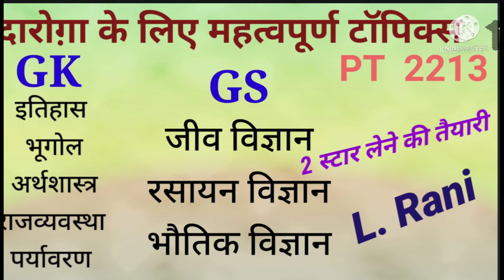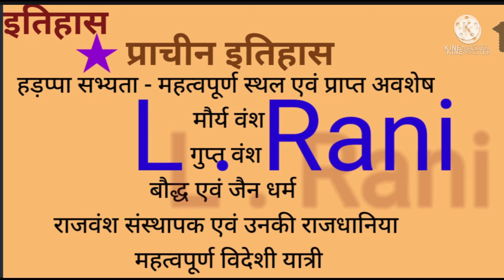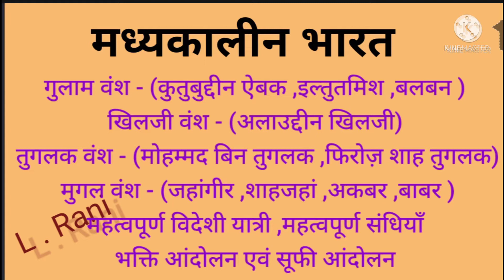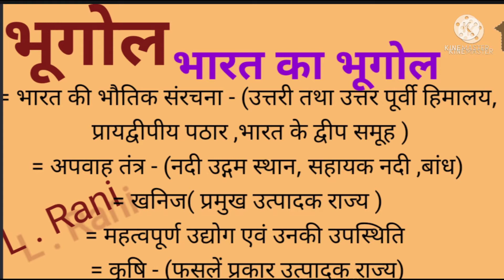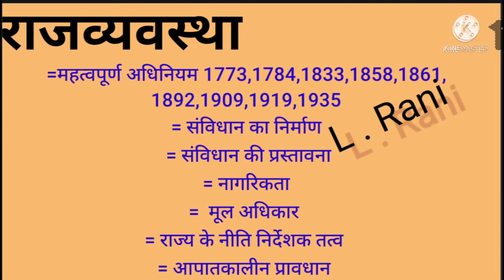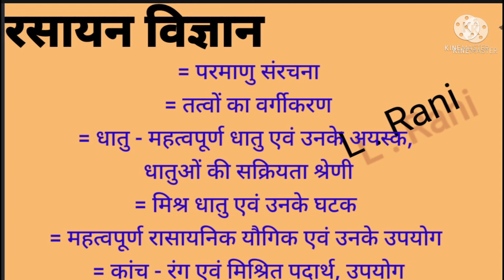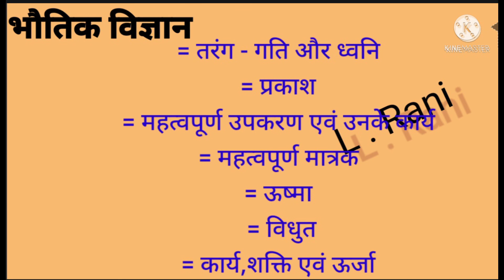दारोग़ा के लिए महत्वपूर्ण टॉपिक्स हर विषय से !!daroga2213